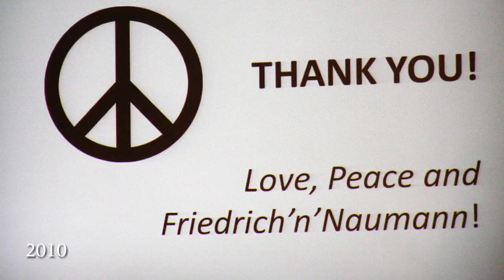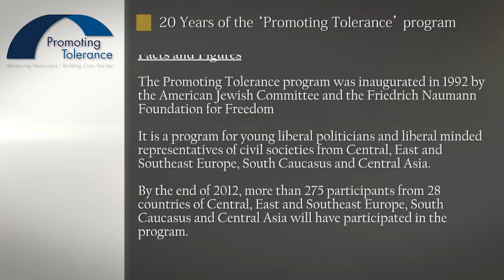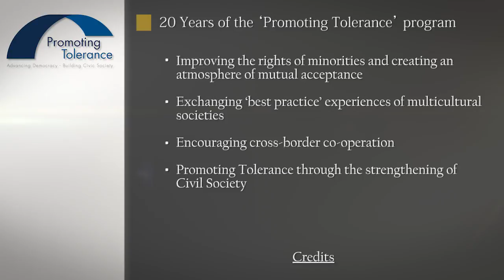20 Years of the Promoting Tolerance Programme